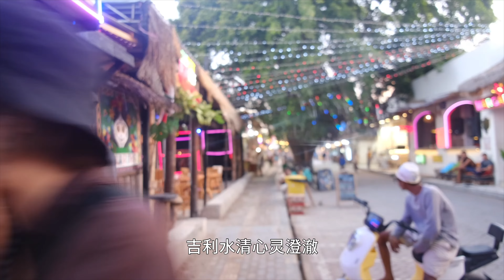AI音乐龙目岛吉利T岛，一起走天涯